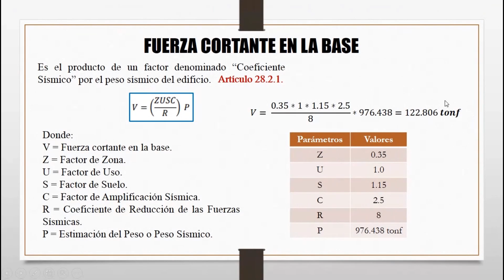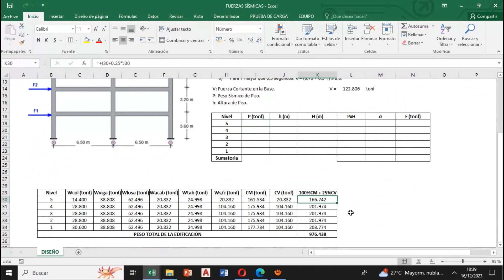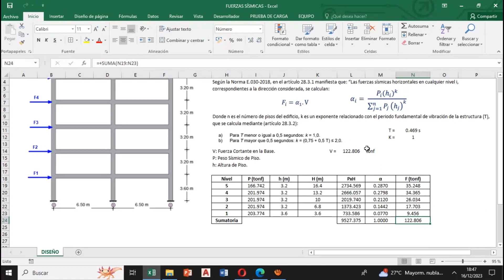Cálculo de FUERZAS SÍSMICAS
¡Bienvenidos a Civil!
Apasionados de la ingeniería y curiosos de la arquitectura. Hoy nos sumergiremos en un fascinante mundo donde la ciencia y la construcción convergen: la distribución de fuerzas sísmicas en estructuras de altura.

Capítulos:
0:00 Introducción
0:12 Teoría de la distribución de las fuerzas sísmicas
1:46 Cálculo de las fuerzas sísmicas